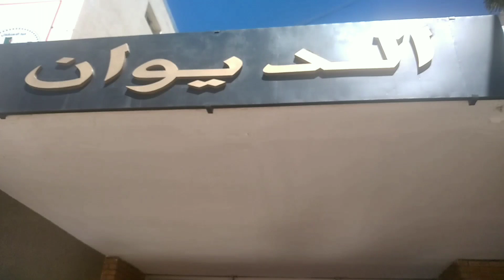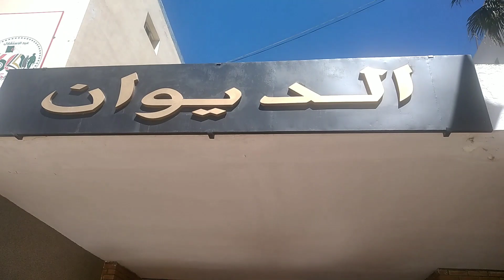la wilaya de tiziouzou célèbre la journée mondiale de la presse